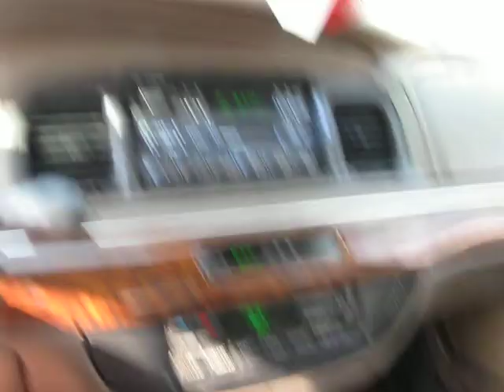Armada MI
reuploaded - a drive through Armada on an early spring day.